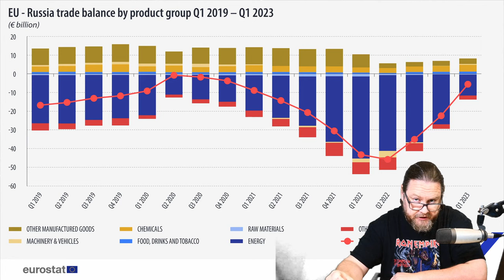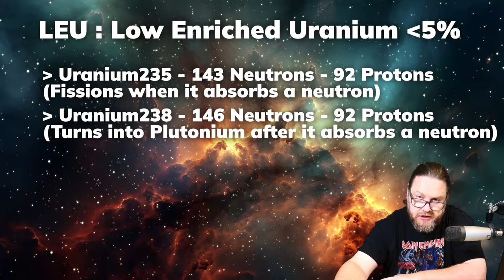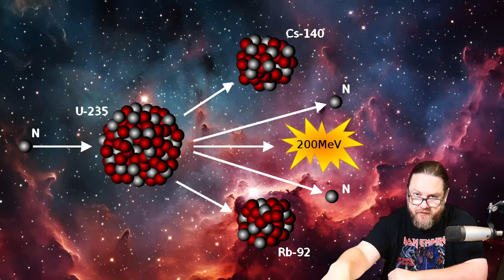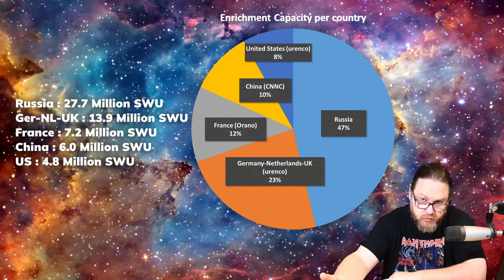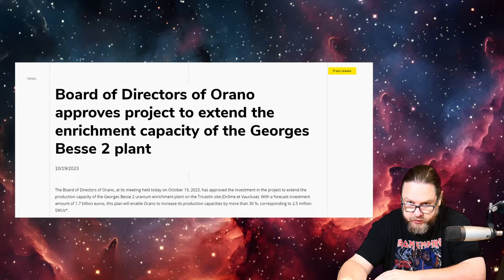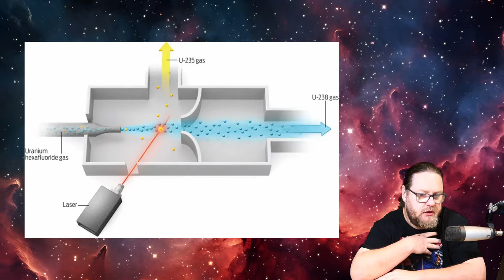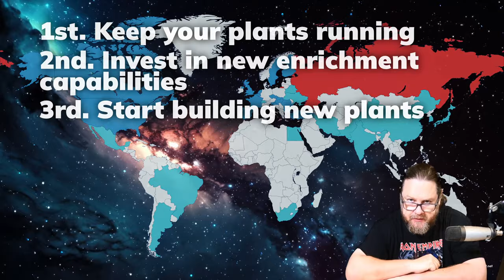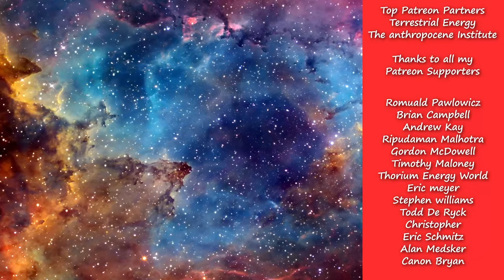Stop Buying Russian Uranium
Stop Buying Russian Uranium. In this video I explain how Russia built an Energy Hegemony over the West. How Uranium is a strategic resource that they can hold over our heads, and how we can decrease our dependance on Russian Enrichment Facilities.

"Expanding U.S. Uranium Enrichment:
Ending global dependence on Russian
nuclear fuel and paving the way for
deep decarbonization"